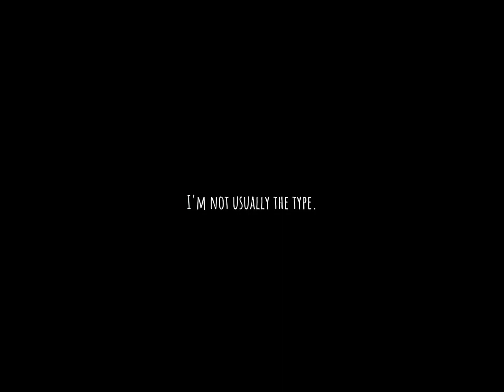Shinobu & Doma Edit [KARMA] -Desc-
Another edit I've never shown. on YouTube ofc

App:
Capcut

Character:
Kocho Shinobu
Dōma Kimetsu no Yaiba

Any suggestions of next character? (KNY)